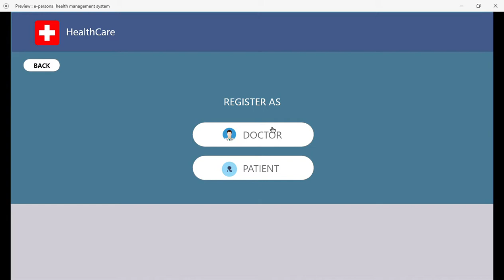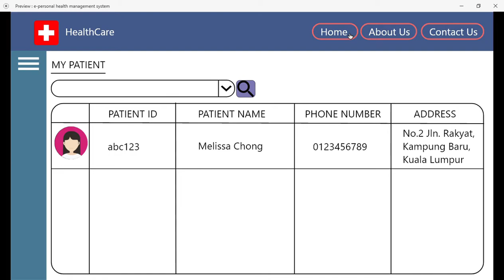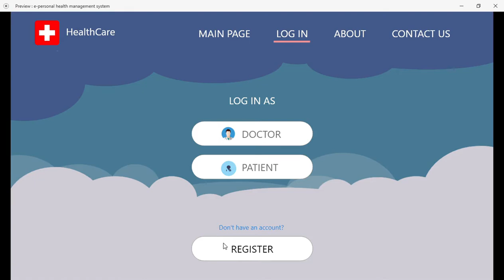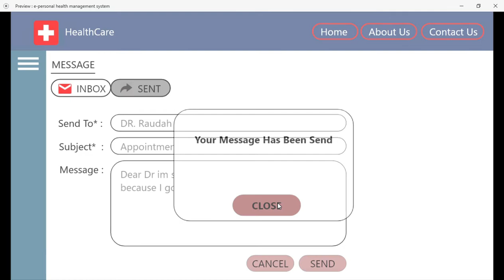C12_G2_ePersonal Health Management System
A prototype of a mobile apps done by diploma students enroll in DCM1013 Graphical User Interface (GUI).

CC18138 Muhammad Aslam Bin Mat Asri
CC18168 Mohammad Amirul Asyraf Bin Zaharuddin
CC18123 Muhammad Afif Akmal Bin Kamal Ariff

Faculty of Computing,

Universiti Malaysia Pahang